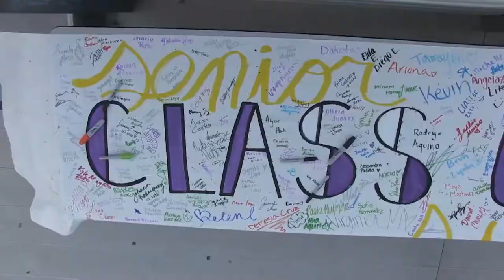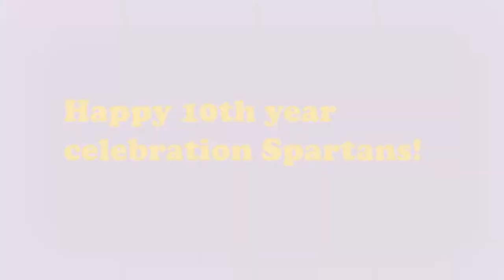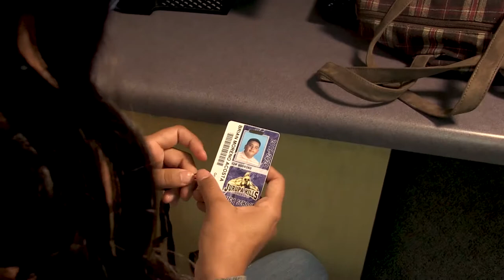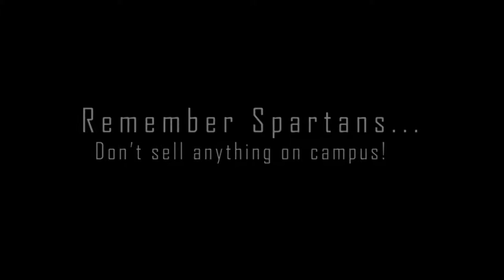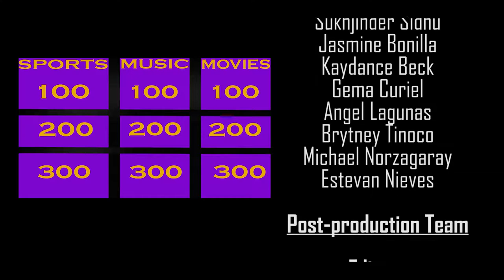Spartan TV | Show 1 (2019-2020)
Starting a new year with Spartan TV!  Enjoy our first episode.
We are Sparta!  Jurupa Hills High School TV|Film Program (CTE)

Studio Production Team

Hosts
Alice Gonzales
Brian Moreno

Senior Producers
Freddy Heredia
Mariah Moreno
Brittney Sanchez
Ariyah Ocasio

Director
Mariah Moreno

Technical Director
Kevin Barcenas

Assistant Director
Samir Ahmed

Floor Director
Ariyah Ocasio

Studio Cameras
Brittney Sanchez
Brytney Tinoco
Sean Perez

Audio Engineer
Diego Herrera
Chasen Guerrero

Grip
Albert Zaragosa
Estevan Nieves
Edward Zapiain
Michael Norzagaray
Jaime Del Real

Teleprompter
Vanessa Sanchez
David Lopez

Field Production Team

Field Producers
Renee Zaragosa
Mariah Moreno
Sean Perez
Gustavo Lopez
Freddy Heredia
Diana Mendoza
Kevin Barcenas

Field Cameras
Chasen Guerrero
Edward Zapiain
Joaquin Jimenez
Valerie Aguilar
Sean Perez
Alexander Zavala
Diego Herrera
Jennifer Guevara
Yessenia Vasquez

On-Camera Talent
Brittney Sanchez
Mariah Moreno
Brian Moreno
Sukhjinder Sidhu
Jasmine Bonilla
Kaydance Beck
Gema Curiel
Angel Lagunas
Brytney Tinoco
Michael Norzagaray
Estevan Nieves

Post-production Team

Editors
Kevin Baroenas
Brittney Sanchez
Sean Perez
Gustavo Lopez
Alice Gonzalez
Edward Zapiain
Diego Ramirez
Evan Huerta
Albert Zaragoza

Assistant Editors
Brytney Tinoco
Brian Moreno
Valerie Aguilar

Graphics Artists
Samir Ahmed
Anthony Korotayev
Alberto Gomez
Agustin Kuhn
Evan Huerta

Graphics Artists
Samir Ahmed

Writers
Ariyah Ocasio
Freddy Heredia
David Lopez
Samir Ahmed

Music Supervisors
Brian Moreno
Darius Auberry

Executive Producers
Mrs. Jho (Jhoann Acosta-Idda)
Mr. Santiago
Ms. Labonte